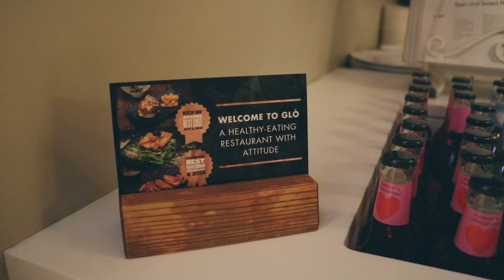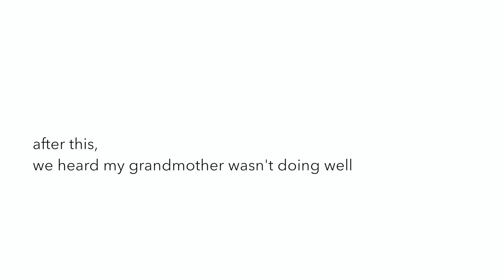Facing life and death in Iceland - Professional Wild Child Vlog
*This video contains received products.

Come and discover amaaaaazing Iceland with me!